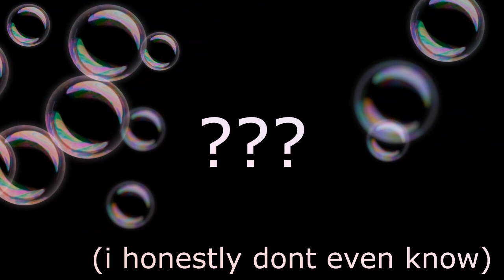MC MENTAL NEW SONG - BANGING TUNE LADS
Legends never die and mc mental is back